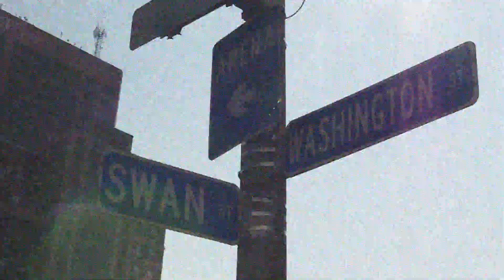Buffalo Bisons 8/15 Open Video